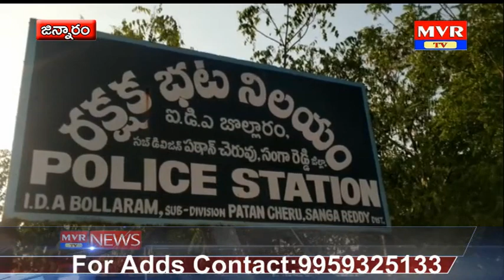సంగారెడ్డిజిల్లా కిష్టాయిపల్లిలో ముక్కుపచ్చలారని 14 ఏళ్ళ బాలికపై , 60 ఏళ్ళ వృద్ధుడి కిరాతకం.